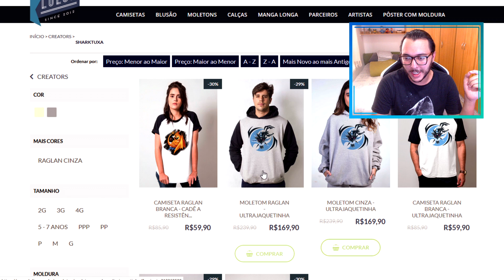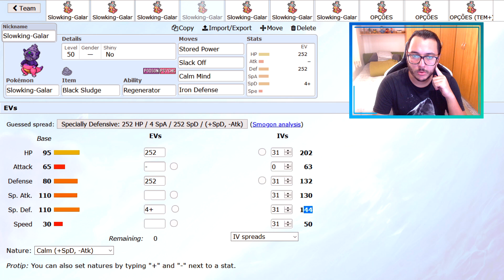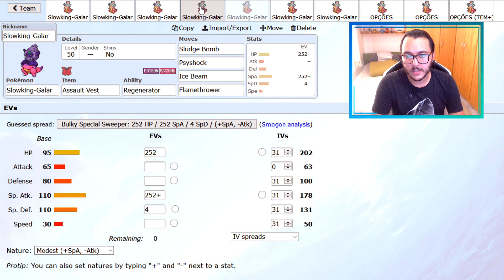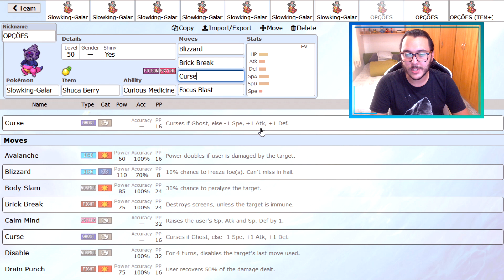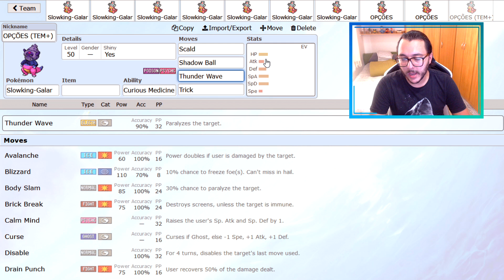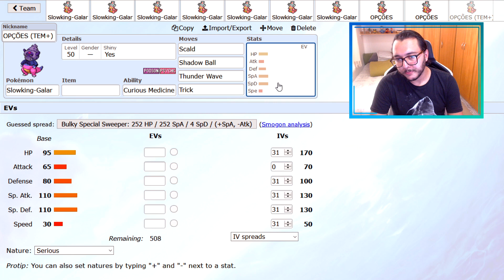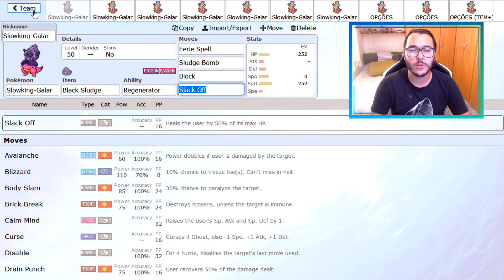COMO USAR GALARIAN SLOWKING! | Pokémon Sword & Shield Competitivo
▼ AJUDE O SMEAGOL ▼

Fala pessoal! SharKTuxa aqui, para ensinar em como usar competitivamente o GALARIAN SLOWKING em Pokémon Sword e Pokémon Shield!